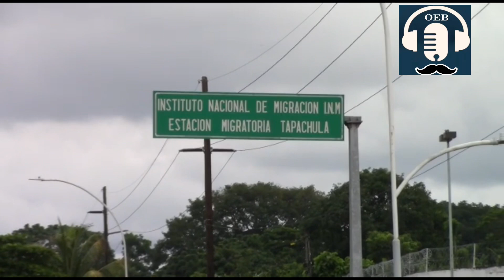Segmento(Italiano) Segment (Italian) “Migranti arrestati e proteste e Tapachula”